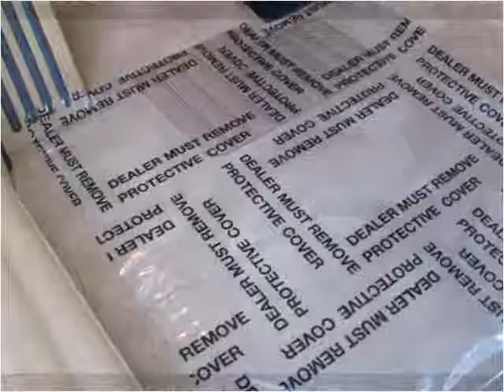2008 BMW 7-Series Used Cars Johnstown OH